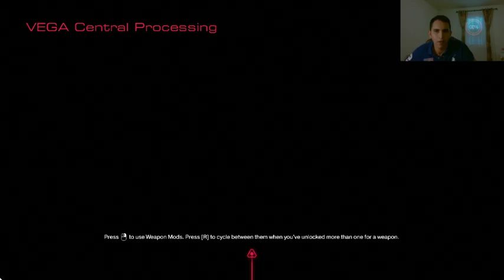Doom I AM VEGA MISSION First Play-through Ultra Violence Part 11 ALL ITEM, ALL SECRETS RUN